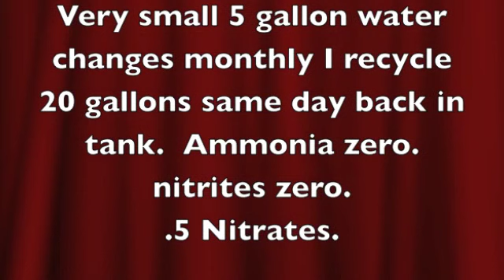Tap water REEF TANK TEST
My 70-gallon been up strong now 3 years. I use tap water for evaporation and water changes.  All i use is a DSB and refuge with some macro algae and sand